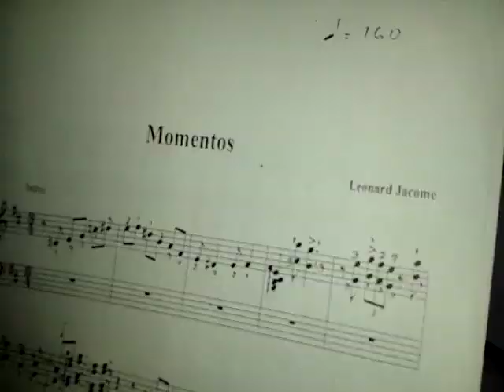Catedra de Arpa del Conservatorio de Música Simon Bolívar, Enero 2014.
Alumnos de la Catedra de Arpa Venezolana del Conservatorio Simon Bolivar. Jesus Suarez(22), Jesus Medina(22), Rayder Alvarado(11), Yohander Millan(22).
 Obra: "Momentos" (Leonard Jacome)
Jefe de Catedra: Leonard Jacome.
Enero 2014.